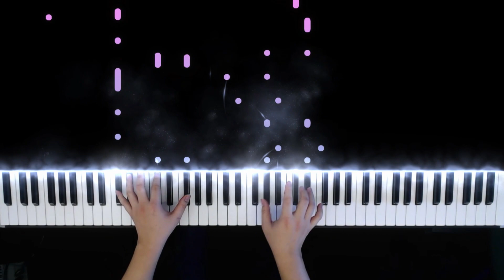체인소 맨 12화 ED | Fight Song | Eve | 피아노 커버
체인소 맨 12화의 엔딩 곡입니다. 즐거운 감상 되세요!!